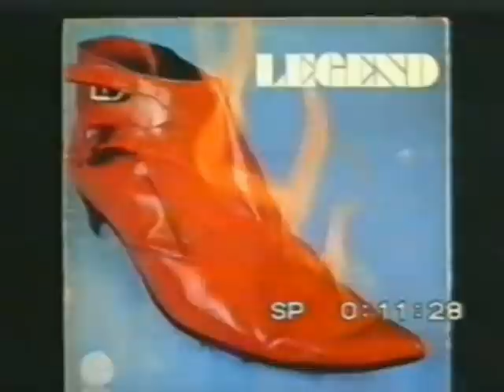Southend Rock Luminaries talk about Mickey Jupp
This is an extract from a programme by Anglia TV about Southend Rock. Several rock luminaries including Will Birch, Peter Eden and John Denton talk about Mickey Jupp.